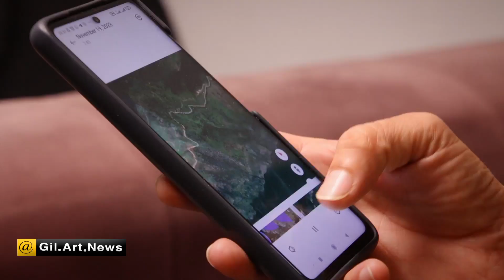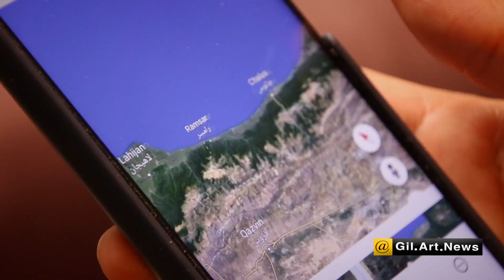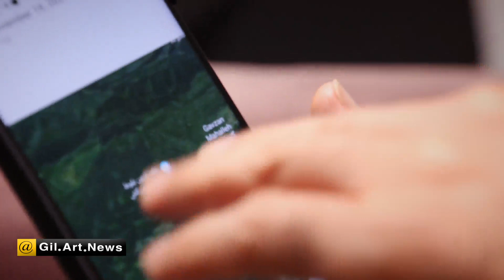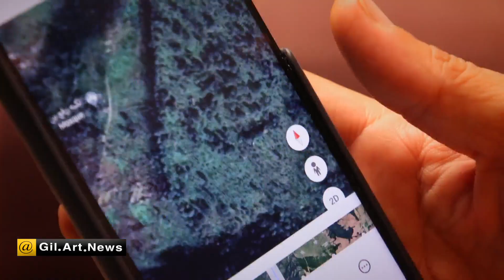🌳 تخریب جنگلهای هیرکانی در استانهای گیلان، مازندران و گلستان / حسین آقایی فعال محیط زیست / قسمت۲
🌳 نگاهی به سطح تخریب جنگلهای هیرکانی ایران در سه استان شمالی کشور

 🔻 در گفتگو با "حسین آقایی" فعال محیط زیست / قسمت دوم

⚠️ این فقط مشت نمونه خروار است ...

✍🏼 در این بخش گفتگو، حسین آقایی بر روی نقشه گوگل مپ چند نمونه از هزاران تاثیر تصاحب و تخریب جنگلهای هیرکانی به دست انسان و کاهش مساحت جنگلهای هیرکانی در سه استان شمالی را نشان می دهد.
تصاحب هکتارها اراضی ملی، تغییر کاربری و انبوه ویلا و شهرک سازی بواسطه مهاجرت اقوام غیربومی، آتشسوزی و قاچاق چوب، اینک جنگلهای هیرکانی را به یکی از مهمترین مشکلات زیست محیطی ایران بدل کرده است، مگر آنکه از امروز تدبیر بشود.

تهیه شده در رسانه گیل آرت / ۲۱ دی ۱۴۰۲